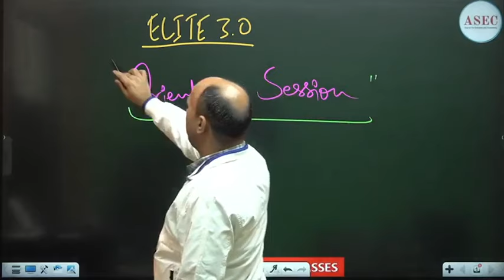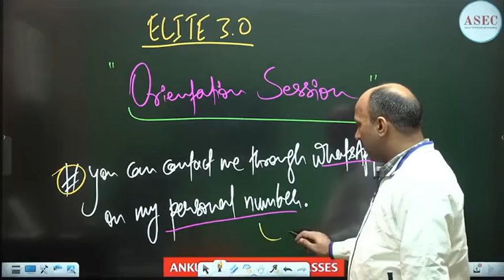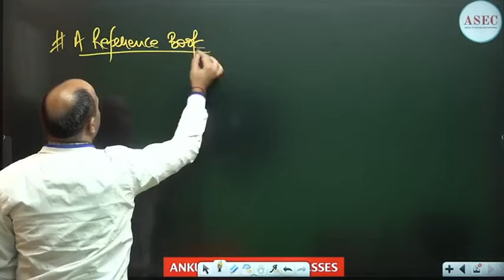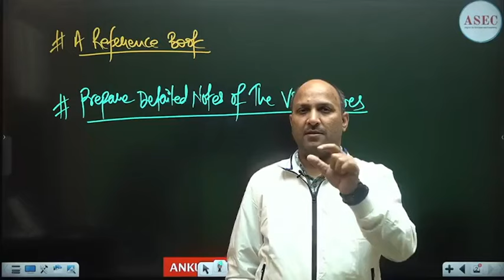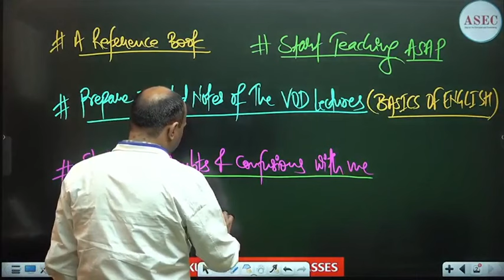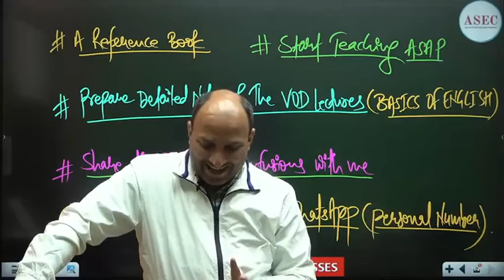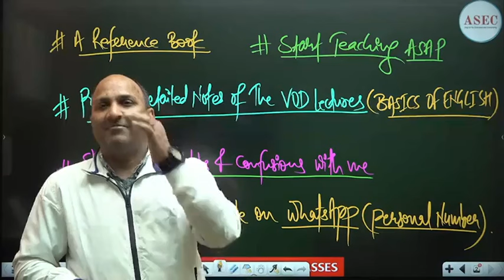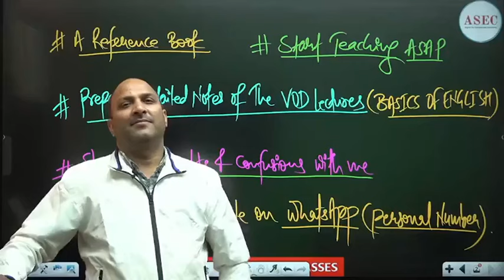ASEC ELITE 3.0 ORIENTATION CLASS|| ENGLISH FOR ADVANCED LEARNERS || ANKUL SIR